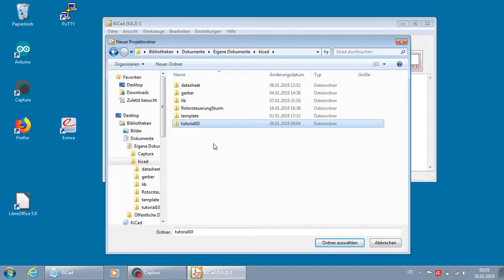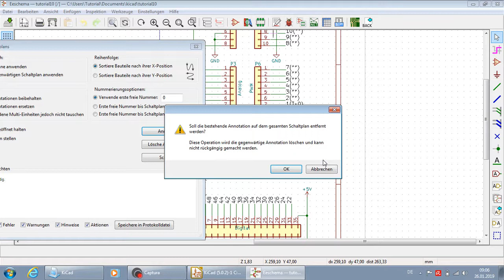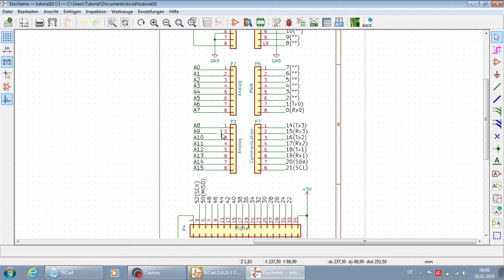KiCad 5.0.2 Vorsicht beim Anotieren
Wer ein Projekt aus Vorlagen Templates erstellt, sollte niemals seine Anotation löschen und neu anotieren, dies geht definitiv schief. Wie in diesem Video gezeigt.